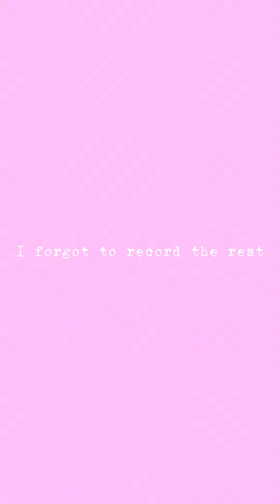My Trip to Montana!